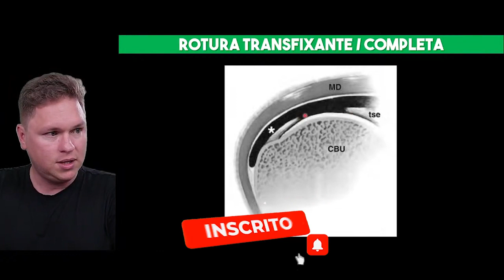ROTURAS COMPLETAS I VOCÊ RADIOLOGISTA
Neste vídeo você irá aprender a avaliar roturas completas ao ultrassom do ombro.